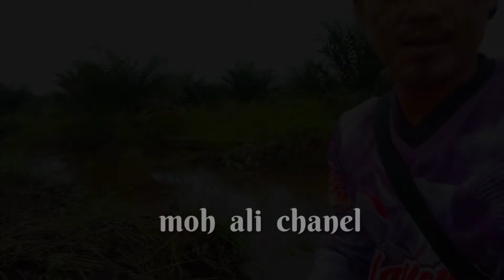GOKIL!!!ANAK SAMA BAPAK ADU SKIL||MANCING GABUS DI PARIT BARU CUCI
x ini aku mancing lagi di temani si boca ajaib,simak videonya
umpan jitu ikan gabus
spot larangan
spot terlarang
mancing gabus di parit kebun sawit
mancing di parit baru cuci
mancing di kanal kebun sawit
mancing gabus di parit baru cuci
mancing gabus di parit pinggir jalan
mancing gabus di lahan baru buka
mancing di luapan parit kebun sawit
mancing di gorong gorong
mancing ikan betok
mancing ikan betik
mancing ikan putihan
mancing ikan nilem
mancing ikan wader
mancing udang gala
mancing ikan jelawat
mancing haruan
casting
mancing
ikan gabus
mancing ikan toman
mancing ikan cana
mancing ikan bujuk
mancing ikan kerandang
snakehead fist
mancing di lahan gambut
mancing di spot larangan
spot terlarang
mancing pakai umpan palsu
umpan casting killer
umpan soft frog killer
onik 2
umpan mainan
mancing ikan lele
mancing ikan lembat
ikan lele jarum
ikan lele benang
ikan lele lokal
umpan jitu ikan lele
mancing di lahan baru buka
mancing di hutan kalimantan
mancing di parit pinggir hutan